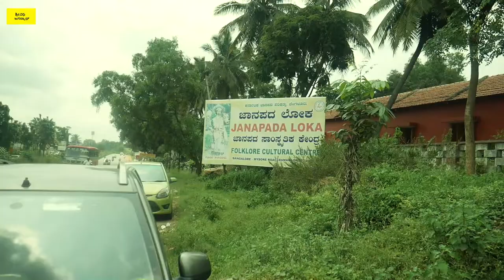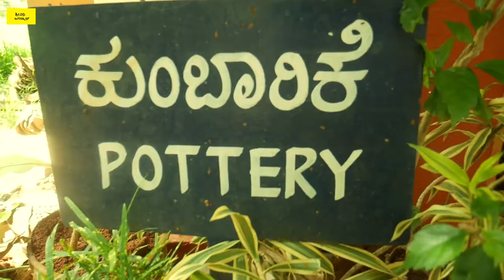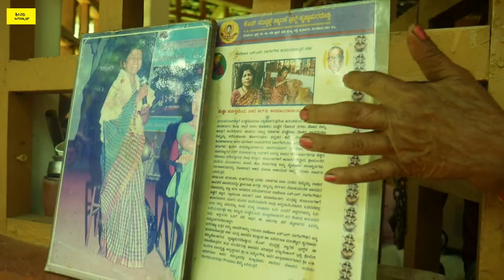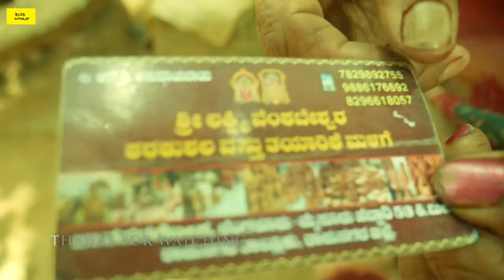RAMANAGARA EPISODE 3-JANAPADA LOKA-KARNATAKA TOURISM-KANNADA VLOG